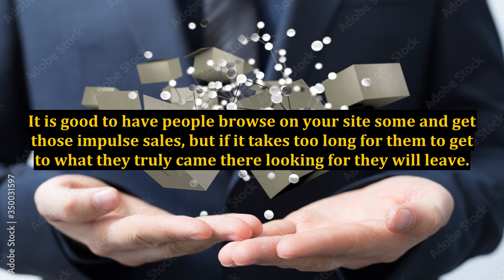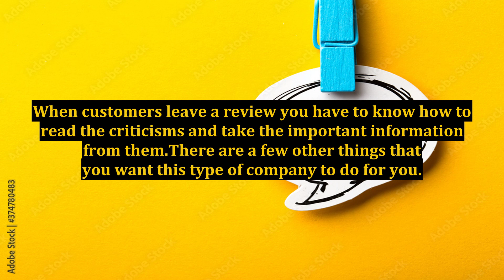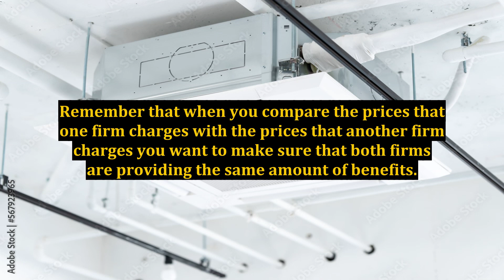Tips for Choosing an Online Marketing Agency